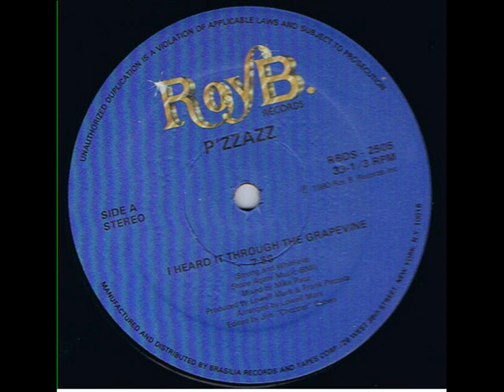P'ZZAZZ - I Heard It Through The Grapevine - 1980 12"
Roy B. 12" from 1980